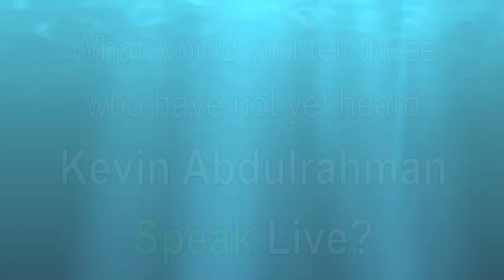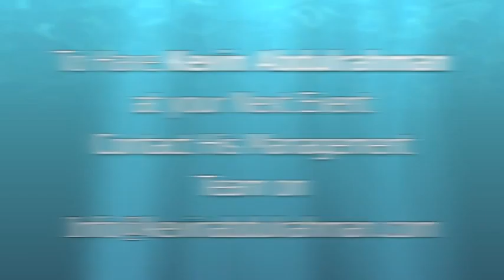Best Inspirational Speaker Middle East Testimonial 41- Middle East's Best Inspirational Speaker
Best Motivational Speaker Middle East, Best Leadership Speaker Middle East, Best Inspirational Speaker Middle East, Best Middle Eastern Motivational Speaker

Go on to Google and enter "Best Motivational Speaker Middle East"

You will notice that one name Dominates Google's Front Page, and that name is unmistakably that of The Man famously known around the world as -- The Man Inspiring Millions -- Kevin Abdulrahman

When Event Planners and Organisers Look for

Abu Dhabi's Best Leadership Speaker?
Dubai's (UAE) Best Motivational Speaker?
Qatar's Best Inspirational Speaker?
Oman's Best Keynote Speaker?
Saudi's Best Keynote Motivational Business Speaker?
Bahrain's Best Professional Speaker?
Iran's Best Conference Speaker?
Turkey's Best Professional Conference Speaker?
Kuwait's Top Motivational Speaker?
Lebanon's Best Corporate leadership Training Speaker?
Jordan's Best Motivational Speaker on Entrepreneurship?

Kevin Abdulrahman makes for a few of the Top World Famous Motivational Speakers where the Audience consistently rank his performance as one of The Top Motivational Speakers of our time.

Apart from being described as Compelling, Energetic, Enigmatic, Enthusiastic, Engaging, Informing and Inspiring As a Leading Motivational Speaker in the Middle East and a Recognised Motivational Public Speaker in the Middle East, Attendees of Kevin Abdulrahman's Seminars and Conferences, Raving Fans and Students consistently Rank Kevin Abdulrahman as The Best Motivational, Inspirational and Leadership Speaker in the Middle East, Asia and Indian Subcontinent.

He is the International Author of a number of Winning Books that are translated into several languages available on Amazon.com, Barnes and Noble, Borders, 800 CEO Read and all good stores around the world.

With a library of over 300+ Educational Modules, Kevin Abdulrahman is the Creator of Countless Training Programs to Inspire and Inform Individuals and Teams to turn their Milestones into Stepping Stones

As a Media Darling, Kevin Abdulrahman is repeatedly called upon for his thoughts and can be often found quoted in the Media.  With hundreds and hundreds of published articles all over the world in magazines and newspapers, Kevin Abdulrahman's Work and Message is hard to miss.

As a Speaker of Substance who Delivers Every Time, Kevin Abdulrahman has been Voted by his Seminar/Conference Attendees, Students and Raving Fans as the Best Motivational in Asia, The Best Motivational Speaker in Middle East and The Best Motivational Speaker in India

Today, Kevin Abdulrahman is one of the most
1. Recognised Motivational Speakers in the Middle East
2. Requested Motivational Speakers in the Middle East
3. Renowned Motivational Speakers in the Middle East
4. Respected Motivational Speakers in the Middle East and
5. Relevant Motivational Speakers in the Middle East and also of Our Time.

Kevin Abdulrahman makes for the face of the people that Represent the Driving Force of Today and the Powerhouse of Tomorrow.

As a Hot Property and The Best Motivational Speaker in the Middle East, Government Organisations, Private Corporations, Sports Teams, Universities and Leading Entities from a multitude of industries are amongst the many who Call upon and Book Kevin Abdulrahman many months and years in advance to Speak At their Annual Conference and Conduct his Weekend/Weekday Training Workshops.

Best Leadership Speaker Middle East,
Best Leadership Speaker Asia,
Best Leadership Speaker India,

We know that you are not looking for just another Motivational, Inspirational Leadership Speaker for Your Conference to Deliver a Keynote Speech.

You want the...

Best Inspirational Speaker Middle East,
Best Inspirational Speaker Asia,
Best Inspirational Speaker India,

Time spent with Kevin Abdulrahman is more than the relay of words. It is as many would say An Experience

Have the Confidence that You Have Secured One of the Most Recognized, Renowned and Requested Speakers of Today (The Best Motivational, Inspirational and Leadership Speaker in the Middle East, Asia and Indian Subcontinent) for Your Next Event.

The Man Inspiring Millions- Middle East's Best Motivational Speaker Delivers Everytime !!!

Book The

Call in Kevin Abdulrahman The Man Inspiring Millions to your next International Conference to help your people Get Inspired, Get Informed and Get Going!!!

Link with Kevin Abdulrahman on LinkedIN